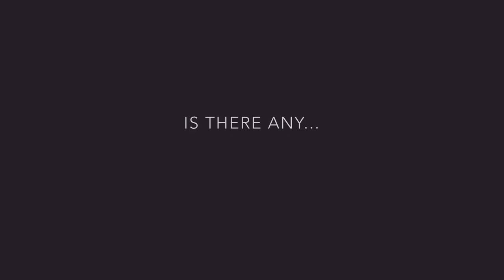Official Trailer | C H A N C E | Kyline Alcantara and Miguel Tanfelix